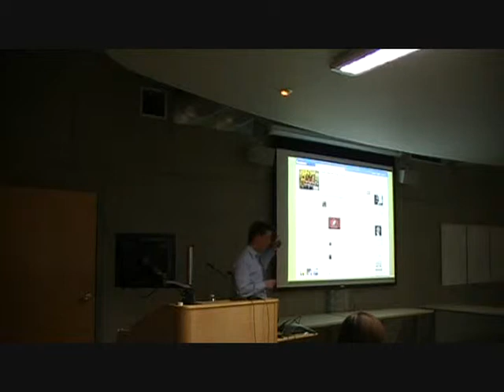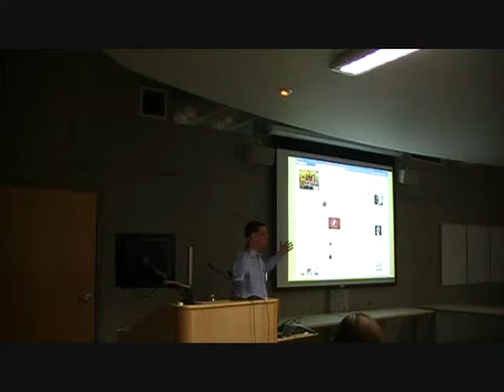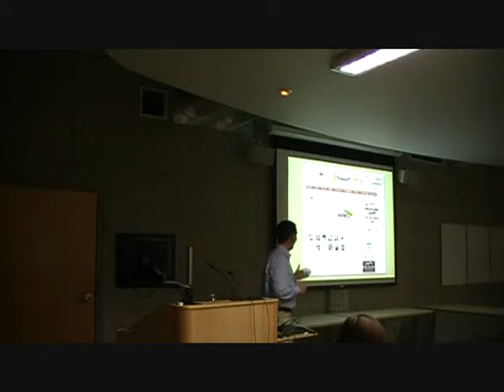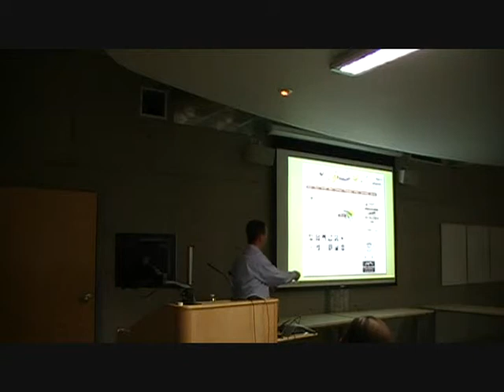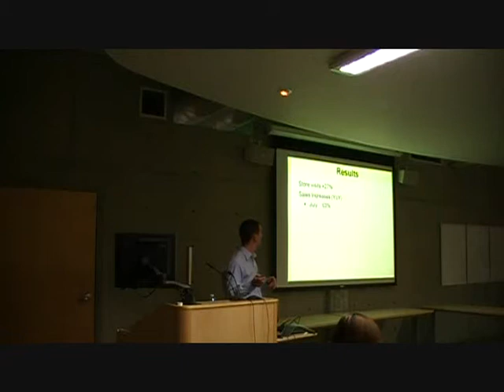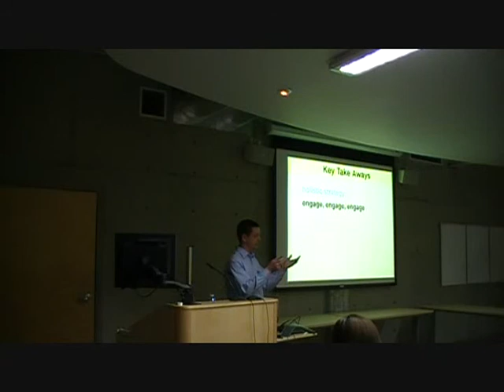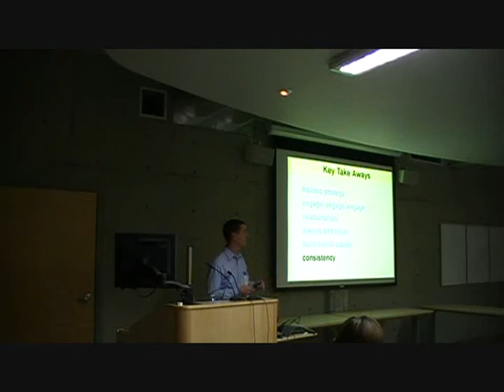Chris Burdge - Social Media Case Study II/II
Chris Burdge speaking at the BC Social Media Summit. Part two of two.